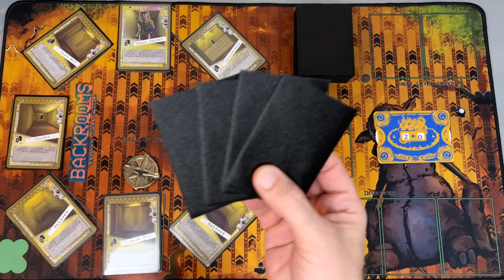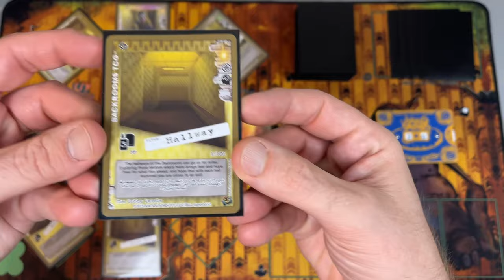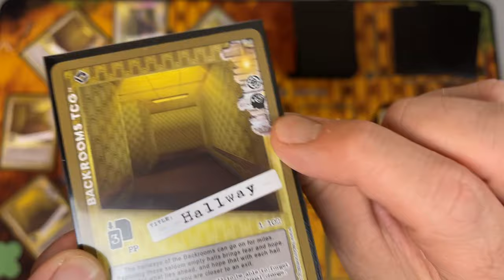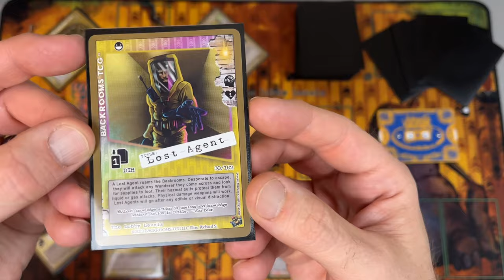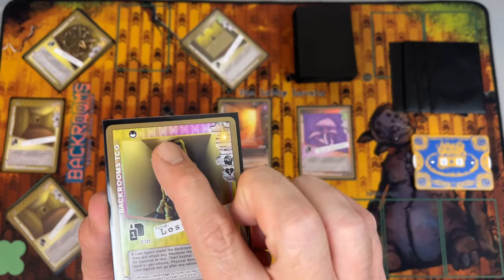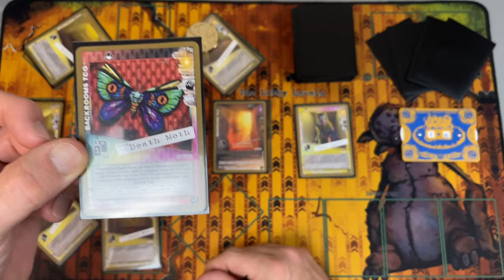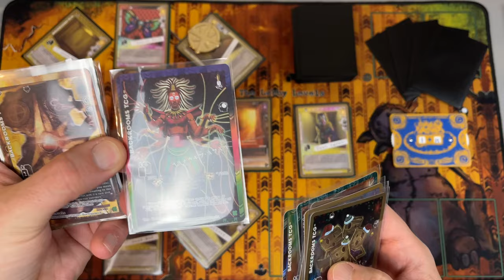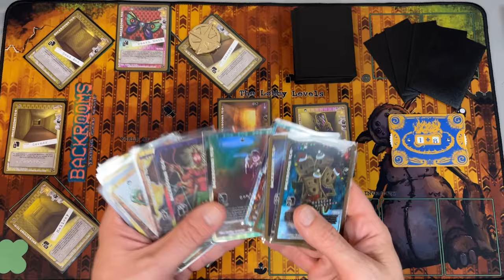How To Play With Yourself: Backrooms TCG Playthrough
Richard gives a masterclass on self pleasure. of winning a solo card game.